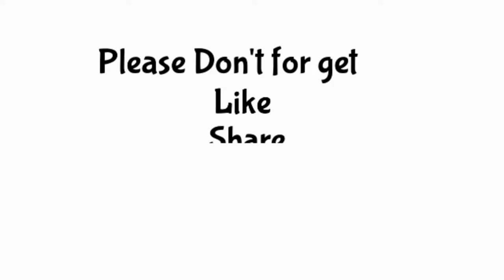TRICK TO GET C.RONALDO AND F.QUAGLIARELLA IN POTW WORLDWIDE !! PES 2020 MOBILE